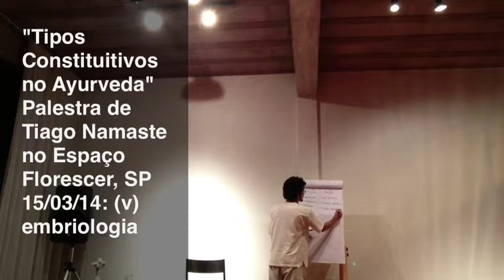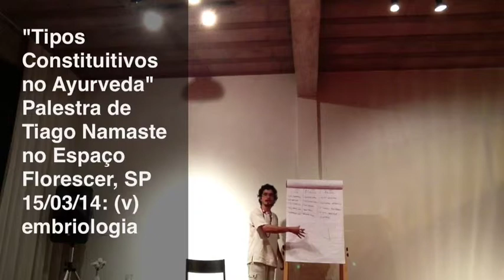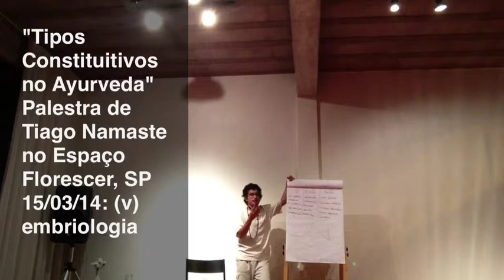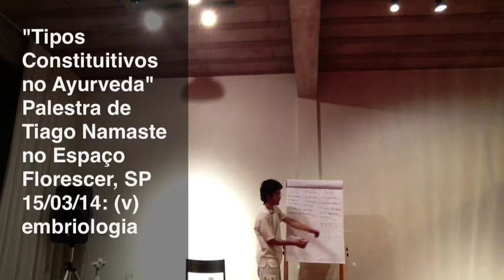"Tipos Constituitivos do Ayurveda" 05: embriologia